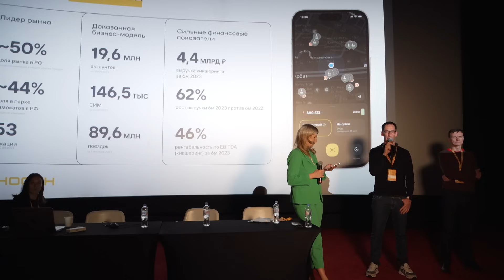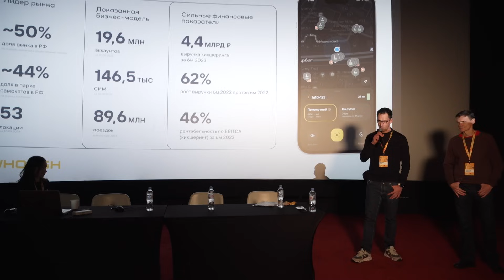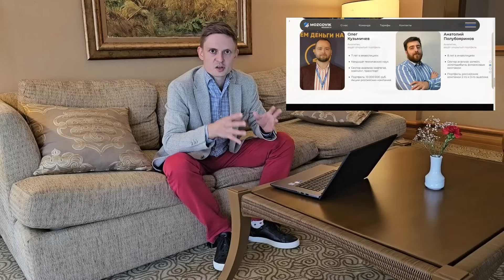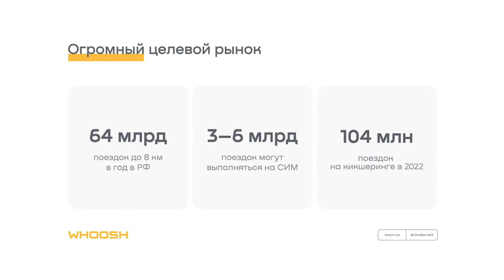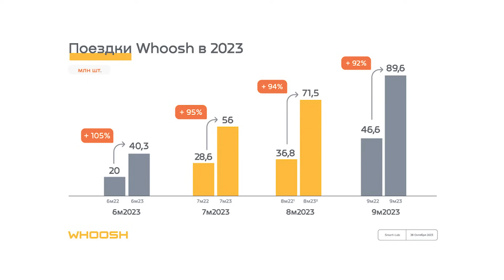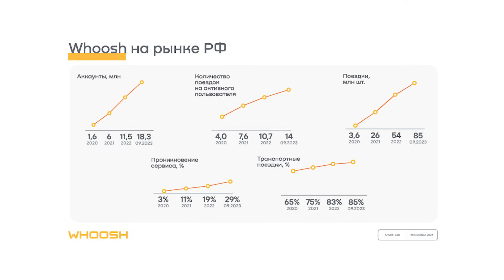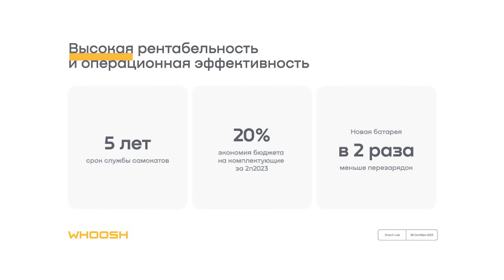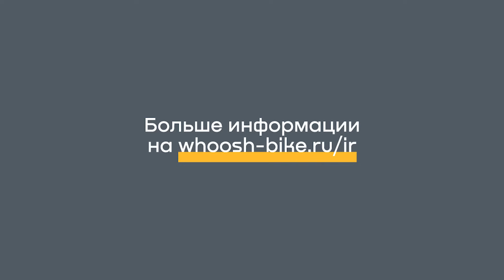Владелец Whoosh рассказал как дальше планирует расти бизнес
0:00 - Вступление
0:10 - Что такое Whoosh
1:28 - Самокаты
3:40 - Запрет аренды самокатов
9:02 - Увеличение расходов
11:24 - Регулирование личных самокатов
11:59 - Целевой рынок
14:38 - Работа в Казахстане и Беларуси
16:47 - Расширение в других странах
18:26 - Внесезонность
19:58 - Сравнение с Яндексом
21:10 - Проблемы с геолокацией
22:29 - Ознакомление с стратегией
26:04 - Новые самокаты с экранами
28:22 - Держание валюты в юанях
29:37 - Если курс доллара выше 100 рублей
32:43 - Почему не растут акции?
33:35 - Заключение